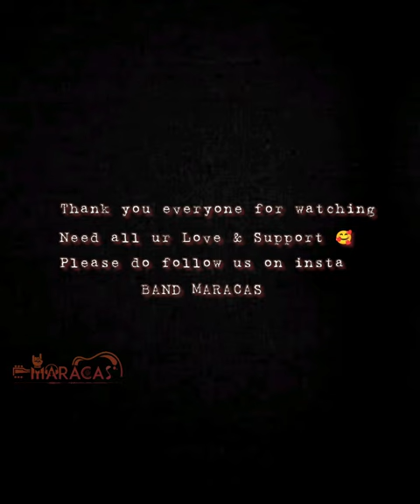O Rendu Prema Meghaalila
"O Rendu Prema Meghaalila" a beautiful composition by @vijaybulganin
Especially crowd paadatam start chesaaka vachina feel, Verey Levelll🔥😎